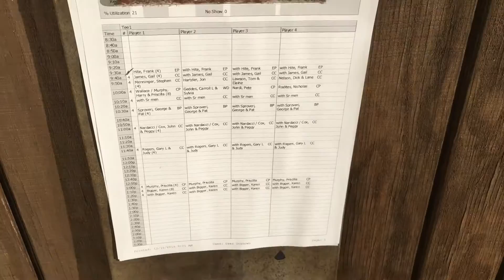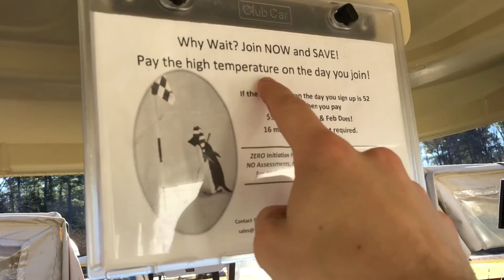Golf Cart Power Slide (Vlog 49)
Filmed entirely with my iPhone 6s and the Beme app!